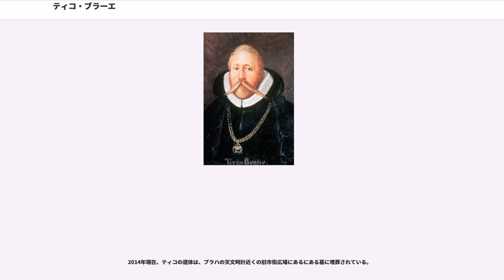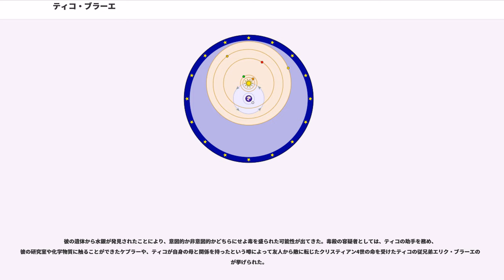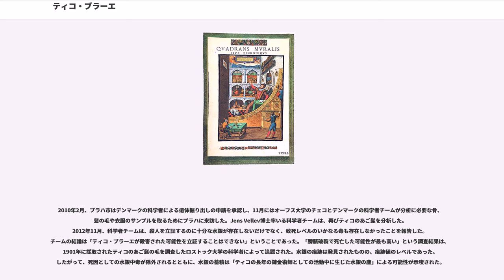ティコ・ブラーエ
ティコ・ブラーエ（"Tycho Brahe" 、1546年12月14日 - 1601年10月24日）は、デンマークの天文学者、占星術師。膨大な天体観測記録を残し、ケプラーの法則を生む基礎を作った。

デンマークの貴族の出身に生まれる。生まれたときの姓名はTyge Ottesen Brahe。1572年、カシオペヤ座に超新星（SN 1572：通称「ティコの星」）を発見し、肉眼で確認できなくなるまでの14ヶ月間観察を続け、記録を残した。その才能を認めたデンマーク王フレゼリク2世の支援を受け、ヴェン島にウラニボリ天文台、ステルネボリ天文台を建設し大量かつ精密な観測記録を残した。フレゼリク2世（1588年）が没すると、1596年には、ほとんどの観測装置と天体の記録を持ってプラハに移住した。1599年には、神聖ローマ帝国皇帝ルドルフ2世の皇室付帝国数学官に迎えられ仕えた。自身の作業を補佐するために、何人かの数学者と天文学者を雇い、そのうちの一人が、ヨハネス・ケプラーだった。

ティコ・ブラーエは、1577年に出現した彗星についても多くの観測結果を残した。彗星に測定可能な視差が無いことを確かめるため、彗星の位置を自分で測定するとともに、遠く離れた場所の観測者にも測定させた。正確な測定をしたところ、その測定結果は、彗星が少なくとも月より4倍以上遠くにあるということを示していた。

この彗星の観測結果と、さきの新星の発見は、月より遠方ではいかなる変化も起きないと考える天動説を覆す重要な証拠ともなった。彼の残した膨大な天体の観測結果は、望遠鏡が使用される以前の肉眼による天体観測としては、最高の精度を誇るものであった。

ただし彼自身は、地動説が正しければ当然観測されるであろう年周視差が観測できなかった事から、地動説には否定的な立場をとり、「太陽は地球の周りを公転し、その太陽の周りを惑星が公転している」という「修正天動説」を提唱した。

彼は死ぬ前に、ヨハネス・ケプラーを皇室数学者とするようにルドルフ2世に要請した。

1601年、ティコはプラハでの晩餐会に出席後に膀胱あるいは腎臓の病に罹り、11日後の10月24日にこの世を去った。ケプラーの目撃談によると、ティコはエチケットに反するとして晩餐会から席を外すことを拒んでいた 。ティコが自宅に戻ったときには、もはや自力で排尿できなくなっており、ほんの少しの量の排泄をするにも耐えがたい痛みを伴う有り様だった。死の前日の夜、ティコは錯乱状態に陥り、周囲は彼が「無駄な人生を送ったと思われないことを望む」と繰り返し叫んでいるのを耳にした。彼は死ぬ前にケプラーにルドルフ表の完成を促し、コペルニクスの説ではなく自分の説を採用することで自分の人生を無駄にしないように求めた。ティコは「賢者のように生き、愚者のように死んだ」という墓碑銘を自ら遺していたと伝えられている。当時の医師は彼の死因を腎臓結石としたが、1901年に遺体が発掘された際の剖検では結石は発見されなかった。20世紀の医師は尿毒症の可能性が高いという所見である。

近年、彼の口髭の毛から極めて高い濃度の水銀が見つかったことから、彼の死因を尿毒症ではなく水銀中毒に求める説が出された。しかし2010年以降に行われた再分析で、髭に含まれる水銀は実際には少量であることが明らかになり、水銀中毒説は否定された。

2014年現在、ティコの遺体は、プラハの天文時計近くの旧市街広場にあるにある墓に埋葬されている。

彼の遺体から水銀が発見されたことにより、意図的か非意図的かどちらにせよ毒を盛られた可能性が出てきた。毒殺の容疑者としては、ティコの助手を務め、彼の研究室や化学物質に触ることができたケプラーや、ティコが自身の母と関係を持ったという噂によって友人から敵に転じたクリスティアン4世の命を受けたティコの従兄弟エリク・ブラーエの名が挙げられた。

2010年2月、プラハ市はデンマークの科学者による遺体掘り出しの申請を承認し、11月にはオーフス大学のチェコとデンマークの科学者チームが分析に必要な骨、髪の毛や衣服のサンプルを取るためにプラハに来訪した。Jens Vellev博士率いる科学者チームは、再びティコのあご髭を分析した。2012年11月、科学者チームは、殺人を立証するのに十分な水銀が存在しないだけでなく、致死レベルのい...